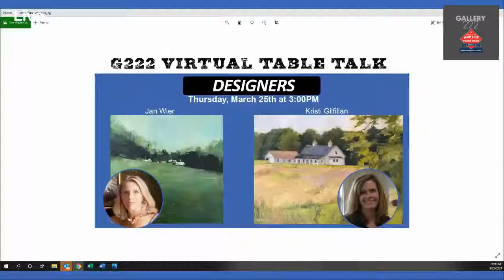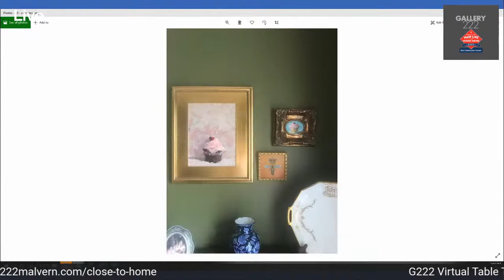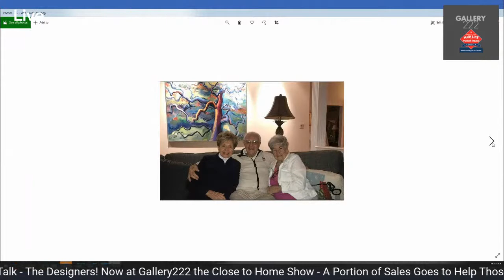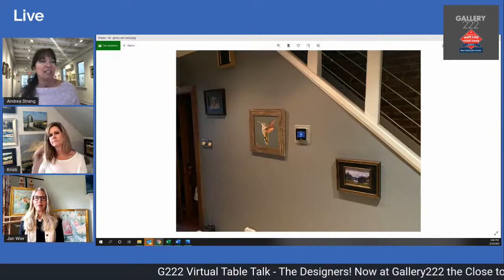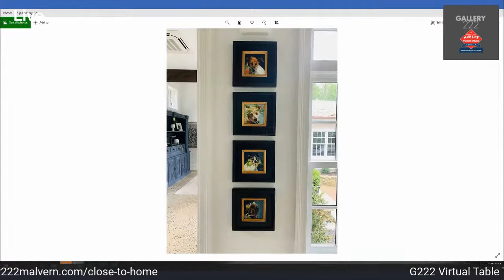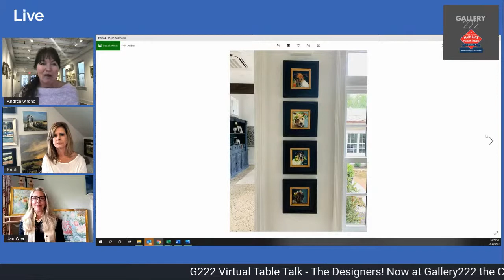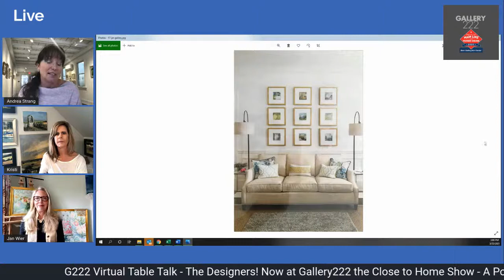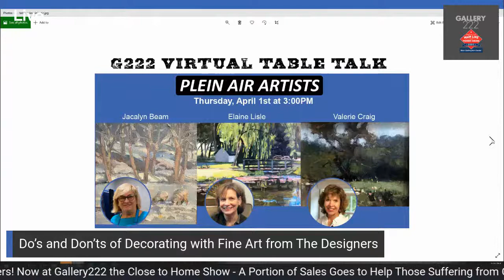Do’s and Don’ts of Decorating with Fine Art from The Designers – G222 Virtual Table Talk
Do’s and Don’ts of Decorating with Fine Art from The Designers… Jan Wier & Kristi Gilfillian!  Grab a pen and piece of paper… this G222 Virtual Table Talk will be filled with lots of ideas and tips from these artists for home decorating.  Have a question for them… leave it below.

Don’t forget Jan and Kristi are among the 18 artists now showing at Gallery222 Malvern in our Close to Home Show.  A portion of all sales will be donated to the Chester County Rapid Response Fund to help those suffering from COVID-19.  We are open Wednesday thru Saturday from 11am to 5pm or you can shop